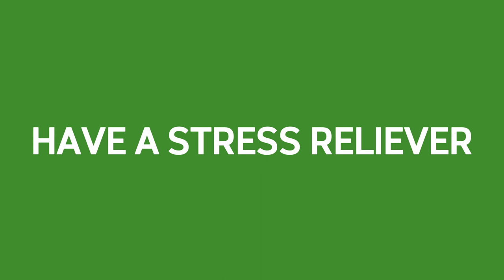Freshman Guide (From a Sophomore) 📌National University - Manila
I got through my first year of my computer science degree at National University - Manila, here's what I learned:

0:19 - Do your best.
Doing your best at any activity not only helps you get good grades, but it also helps you experience new problems for things you may not be familiar with.
One of the main things I enjoyed learning on my freshman year was learning how to edit properly. Though I'm still not at a level of a great editor, I am already better than how I was before.

0:50 - Know your priorities.
Knowing what activities to prioritize first helps you become more organized and it can also help you have a clear understanding to what you should prioritize first.

1:24 - Don't cram
While cramming is not that bad, it can get ugly if you don't prepare for the worst. Make sure to do your big projects slowly overtime to avoid problems that may take time to finish, i.e. software downloads.

1:55 - Have a stress reliever
Having one helps you restart your brain especially on times where you are mentally blocked. It helps you focus on other things and will help you relieve stress from school, making you be able to think in a much clearer headspace.

2:29 - Final thoughts

I don't really have a great reason to make this video to be honest, I just felt the need to film something with my camera and edit it so I can have more videos I can put on my portfolio. It worked, if I didn't procrastinate with this video, I could've finished it within 2-4 days, but hey Minecraft is an addicting game.

All edited with CapCut PC.